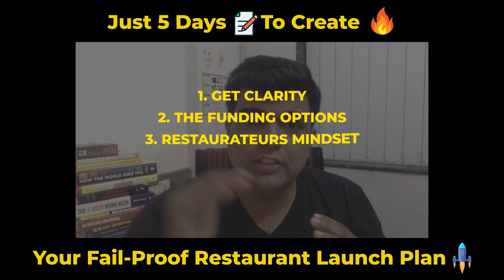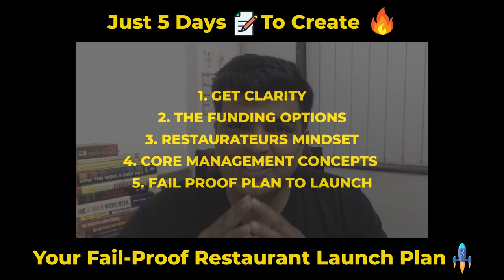Did You Know | 5 Day WhatsApp Class